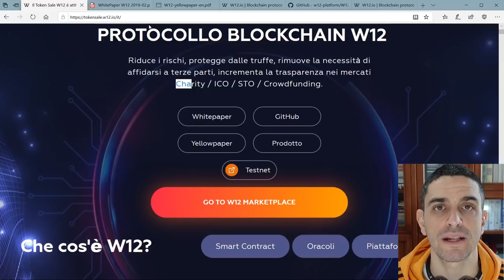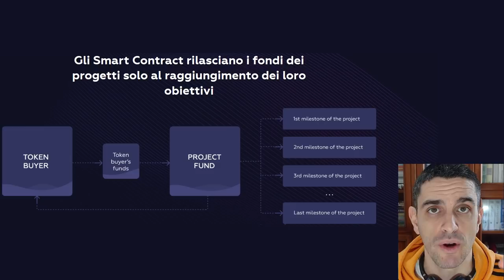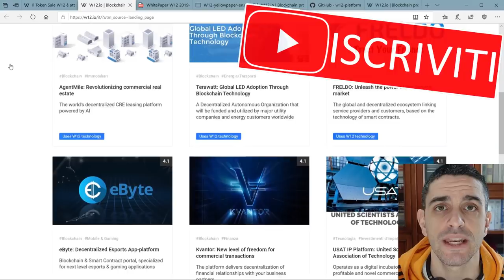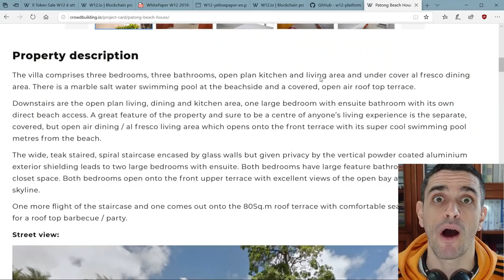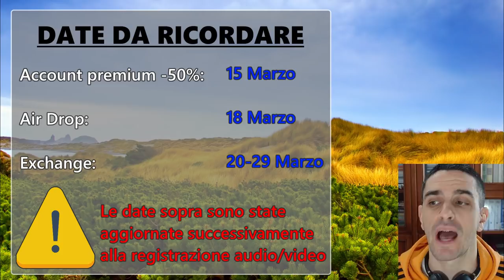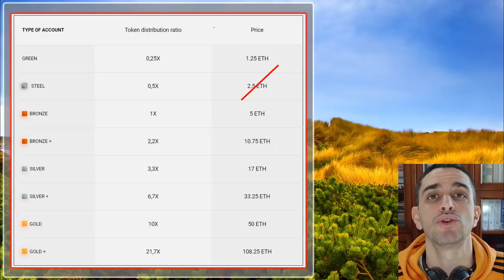💰 Cripto che mi piacciono: W12, la piattaforma Smart Contract di raccolta fondi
W12 è la piattaforma tecnologica che consente agli utenti di investire in ICO/STO e altri tipi di startup con la certezza di poter rientrare del proprio capitale in caso di truffa o mancato raggiungimento degli obbiettivi. Il token W12 arriverà sugli exchange già fra qualche giorno e, contestualmente, finirà definitivamente l'opportunità di ottenere un account premium tramite il quale partecipare agli airdrop periodici.

Nota: il video è stato ri-caricato per rispecchiare le nuove date prevista per il termine della vendita dell'account premium, l'airdrop e il debutto sugli exchange.